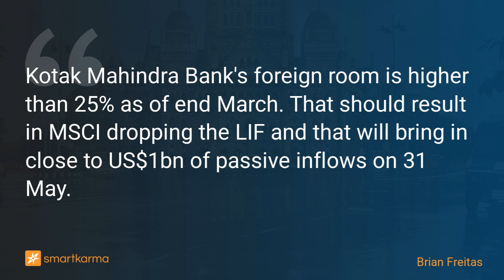Kotak Mahindra Bank (KMB IN): Potential MSCI Upweight in May to Bring Close to US$1bn Passive Buying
Kotak Mahindra Bank's foreign room is higher than 25% as of end March. That should result in MSCI dropping the LIF and that will bring in close to US$1bn of passive inflows on 31 May.
-  by Brian Freitas on Kotak Mahindra Bank in Event-Driven

Key points:
1. Kotak Mahindra Bank (KMB IN) was added to the MSCI India Index at the November 2020 SAIR. However, a LIF of 0.5 was applied due to the low foreign room.
2. The latest shareholding pattern as of end-March shows a foreign room higher than 25%. That should result in a removal of the LIF at the May QCIR.
3. The increase in foreign room is a result of FPIs selling the stock despite the inclusion of Kotak Mahindra Bank (KMB IN) in a global index in March.